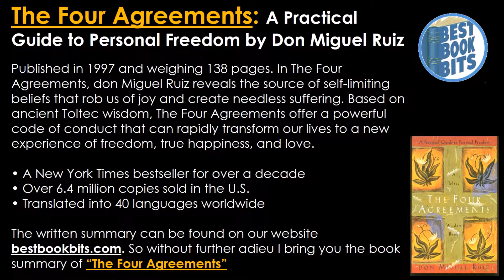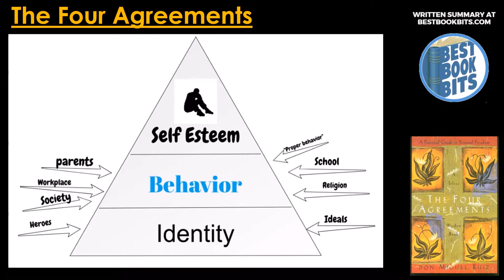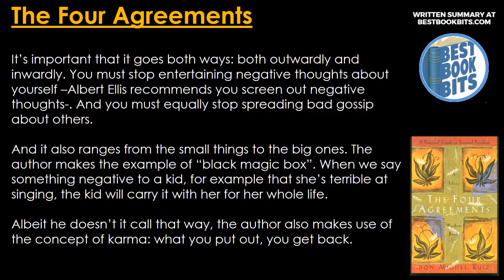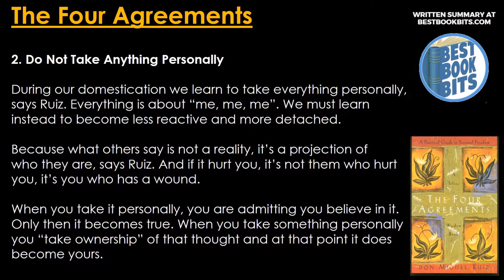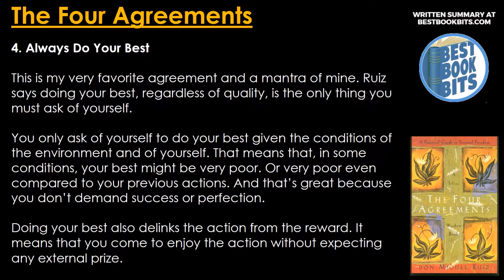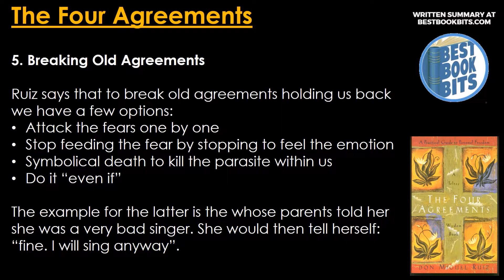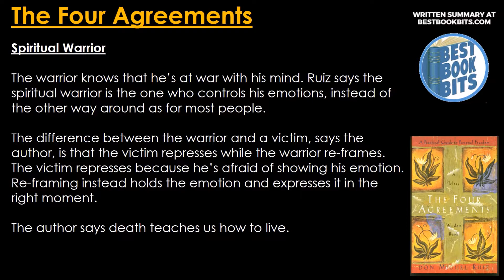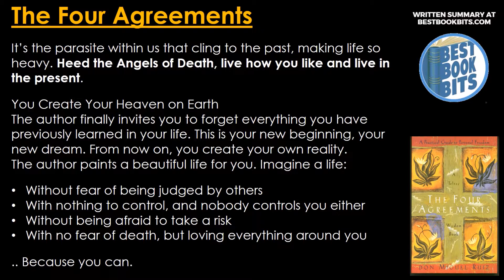The Four Agreements | Don Miguel Ruiz | Book Summary